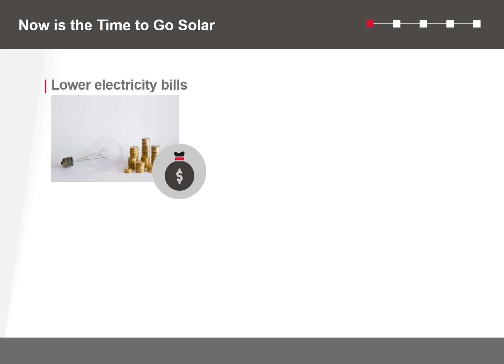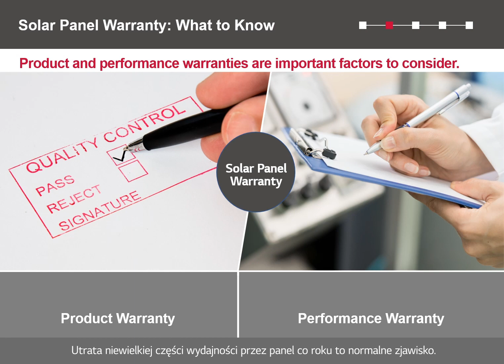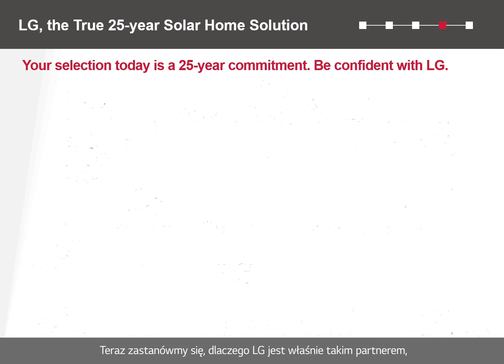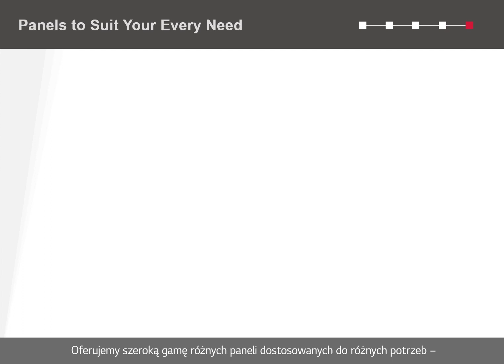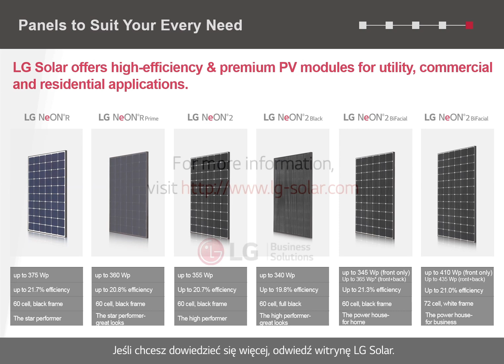Jak wybrać trwały system solarny?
(PL)
Czy szukasz trwałego systemu solarnego?
W tym wideo, wyjaśnimy pokrótce, jak wybrać zrównoważony układ słoneczny.
Teraz zastanówmy się, dlaczego LG jest właśnie takim partnerem, którego potrzebujesz w swojej 25-letniej solarnej podróży.